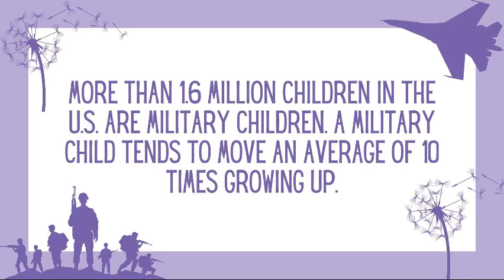Wake Up, Wildcats: April 18, 2024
Month of the Military Child, Spring Production Opening Night, Book Talk Thursday, Grow Your Own Program, ASVAB Testing